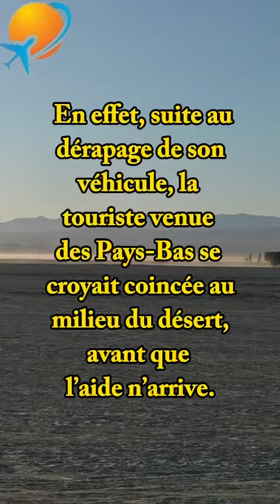Voyage en Algérie : son 4*4 tombe en panne en plein désert, une touriste aidée pas des locaux